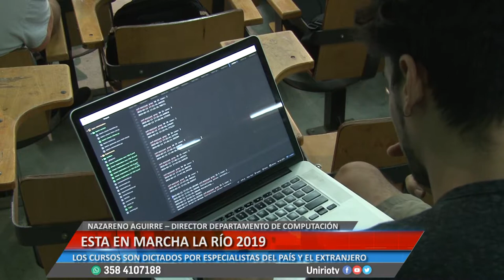NAZARENO AGUIRRE-ESTÁ EN MARCHA LA RÍO 2019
26º EDICIÓN DE LA ESCUELA DE VERANO DE CIENCIAS INFORMÁTICAS
Facebook.com/uniriotv
Twitter.com/uniriotv